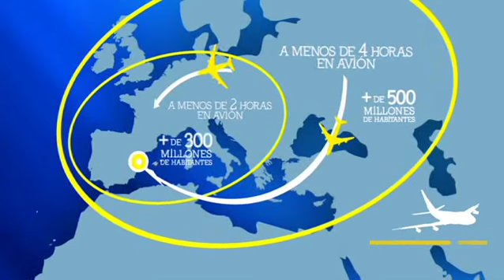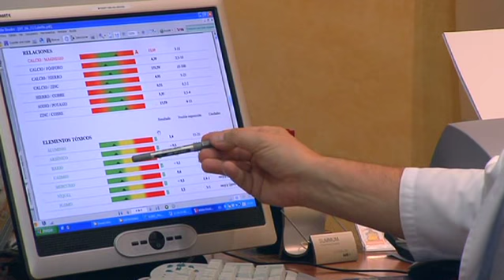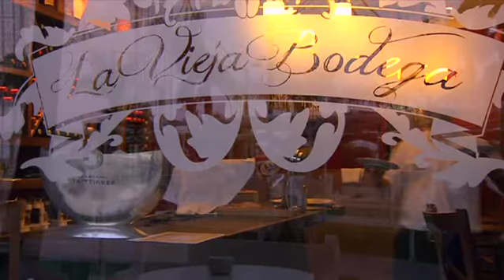Отдых в Испании: солнце и развлечения курорта Marina d'Or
Marina d'Or Городской праздник является крупнейшим курортом в Валенсии, Испания.

С отелях недавно построенный и полностью оборудованные апартаменты предлагают размещение Marina d'Or дополняется крупнейший морской воды Спа в Европе и большое количество услуг.

Город отдыха Марина д'Ор предлагает Вам воспользоваться услугами самого большого в Европе научного СПА Центра, использующего морскую воду. Воспользуйтесь всеми самыми лучшими свойствами морской воды, источника красоты, здоровья и блаженства.
Уже с древности, в различных культурах известны расслабляющие, терапевтические и эстетические свойства морской воды. СПА Центр Марина д'Ор использует древние знания в сочетании с самыми современными гидротерапевтическими процедурами и другими услугами нашего Медицинского Центра Красоты и Здоровья, для того, чтобы Вы смогли сами все попробовать и воспользоваться нашим уникальным опытом.

Marina d'Or имеет несколько тематических парков для всех возрастов, где вы можете наслаждаться всей семьей.
Marina d'Or это рай для детей!